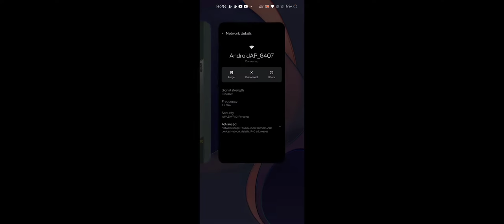Died by Artic 50 Playingafter long time 1v4 In Battle Royale Call Of Duty Mobile ‎@Yanrique ‎@iFerg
Died by Artic 50 Playing after long time 1v4 In Battle Royale

1v4 In Battle Royale -
Noob playing With Noobs -
Bad Playing
Call Of Duty Mobile -
Pubg -

 @CoD Narco
 @Kvleofficial Gaming